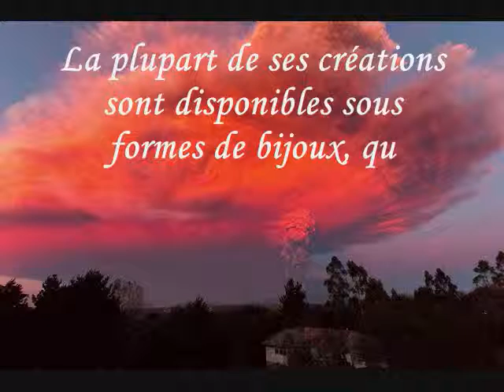La plupart de ses créations sont disponibles sous formes de bijo